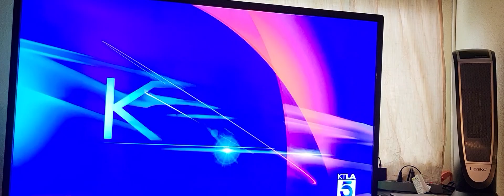ito ang news dito sa california landslide